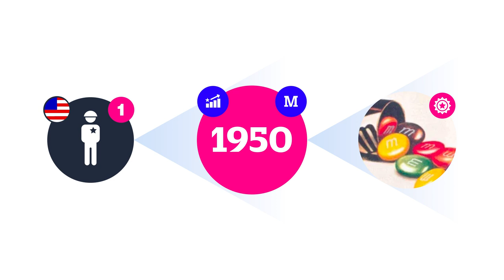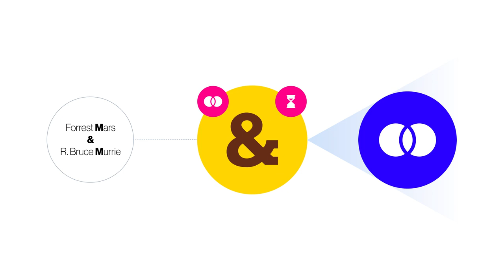Logo M&M's: Análisis de marca | BRANDING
BRANDING: Logo M&M's

M&M's nos mostró su nueva comunicación a través de un rebranding. ¿Hacia dónde apunta la nueva dirección comunicativa de la marca? ¿Estará aplicado de forma coherente y consistente en toda su identidad?

Dirección General: Roger Lara
Redacción: Bruno Calmet
Diseño: Alex Novoa
Animación: Daniel Castañeda